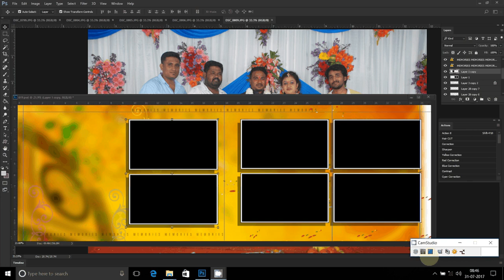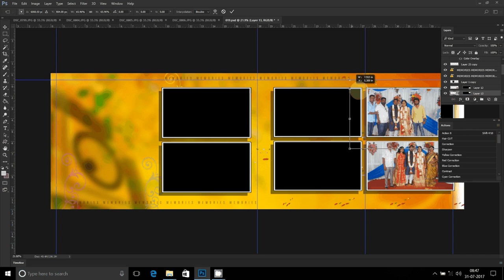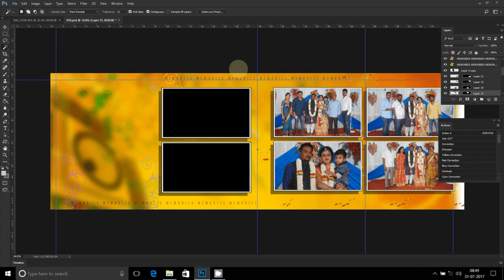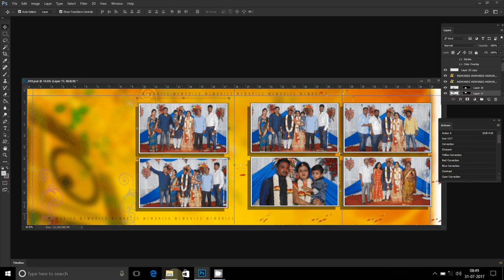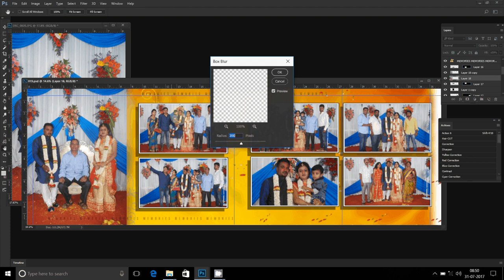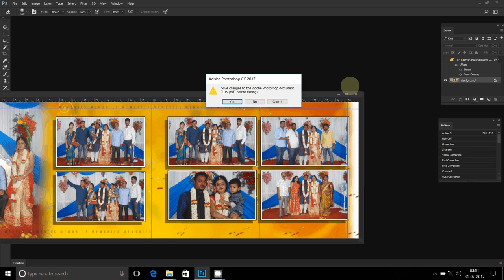Adobe Photoshop Tutorial Karizma album Photography